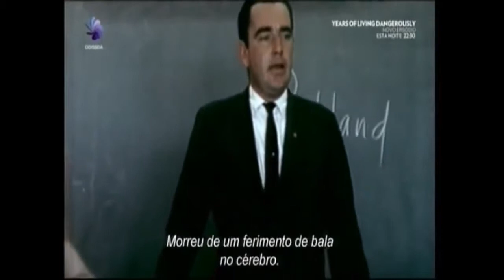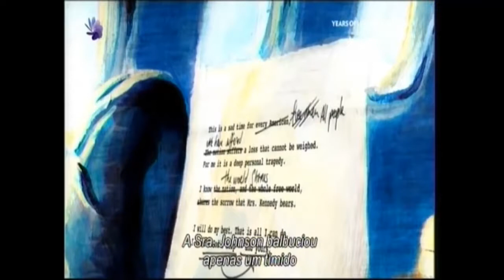Clues Ignored in JFK Assassination JFK Conspiracy Theory JFK Clues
Submit it to us here! The assassination of the 35th President.

Jackie Kennedy believed LBJ had her husband killed according to tapes: Jackie Kennedy believed Lyndon B Johnson was behind the 1963 assassination of . Were clues Ignored in JFK Assassination?.

Gerald Fords Big Kennedy Assassination Lie: Gerald Ford, the guy President Johnson said “was so dumb he couldnt walk and chew gum at the same time” was . Jackie Kennedy believed LBJ.